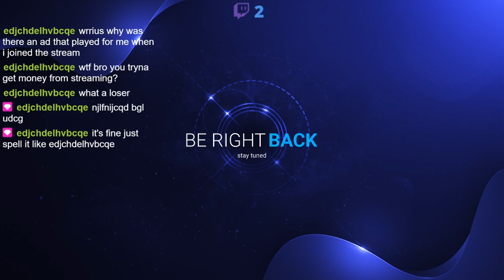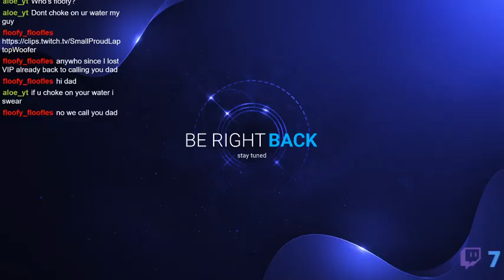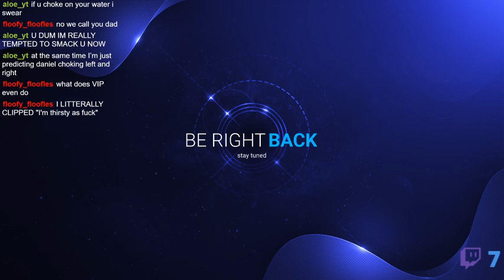gamging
To use my footage in a video, you must do the following:
Fan edits:
You have to say that the video is a fan edit in the title. You must credit me in the video (it must be visible) and in the description. You must edit the video. Editing the video is NOT just using one long clip of my stream, as long as you compile those long clips and put them together, you are editing.
Clips/Memes:
You have to credit me in the description or video.